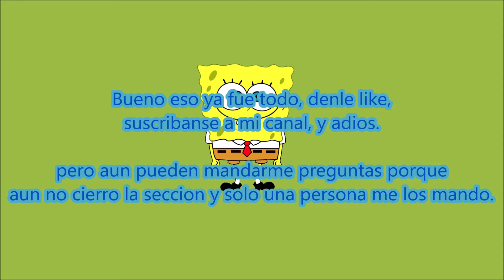Preguntas & sus Respuestas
Me tarde dias en subirlo, porque me estaba descansando unos ratitos y no podre hacer nada mas que tarea.

ahora si voy a responder sus preguntas, y perdonen por el retraso.

la seccion no la cierro hasta junio o julio.